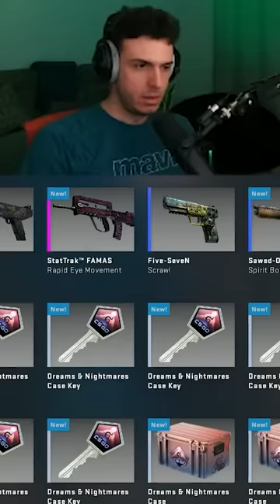Tarik opens an INSANE Knife in CSGO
Tarik takes a break from watching Valorant and decides to open cases in CSGO.